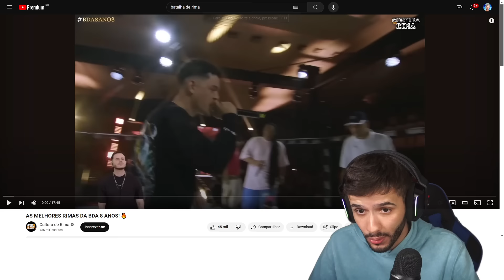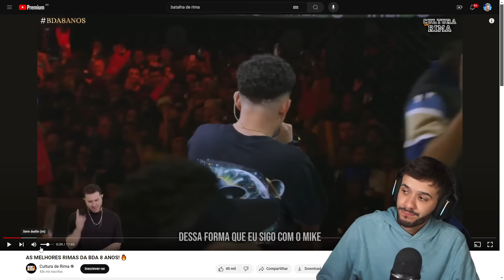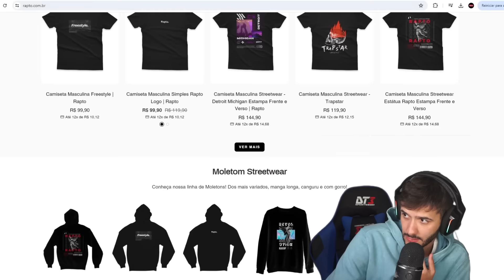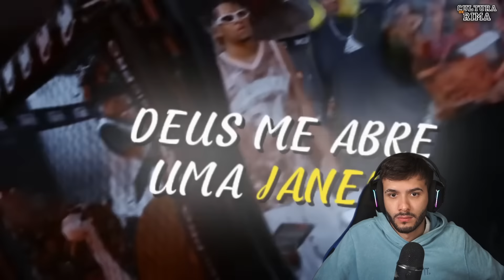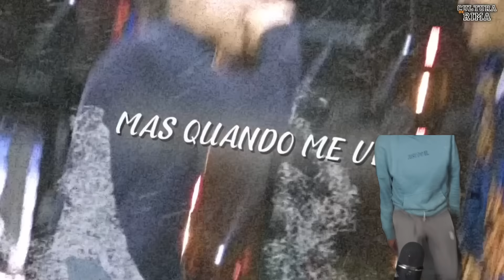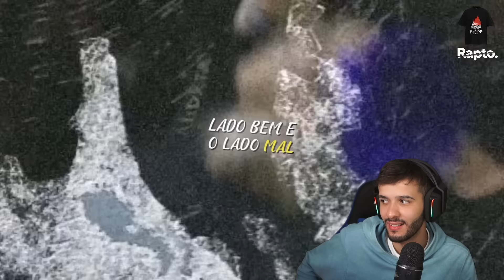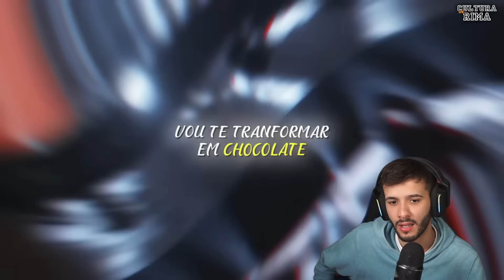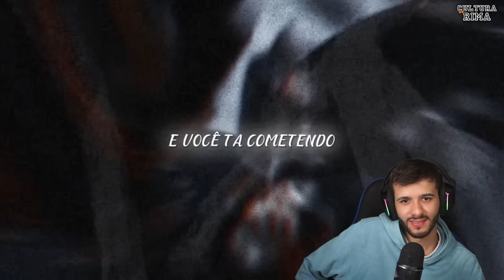AS MELHORES RIMAS DA BATALHA DA ALDEIA 8 ANOS! (Rafão Reage)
Rafão reagindo as melhores rimas da bda 8 anos, brennuz, xamuel, jotape, apollo, tavin, neo, guri, barreto, jhonny, prado, magrão, quem foi melhor?